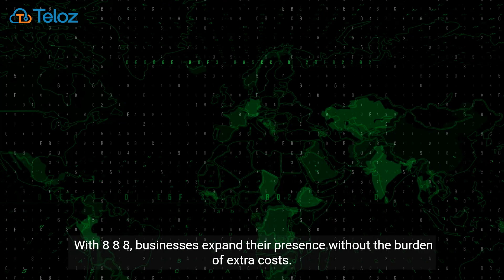Where Is 888 Number From: Understanding | TELOZ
An 888 area code virtual phone number is a powerful communication tool offered by Teloz, allowing businesses and individuals to establish a prominent and easily recognizable presence in the toll-free arena. This unique phone number begins with the distinctive 888 area code, signifying a toll-free service accessible to callers across North America without incurring any charges.